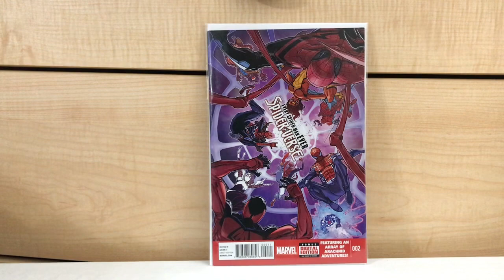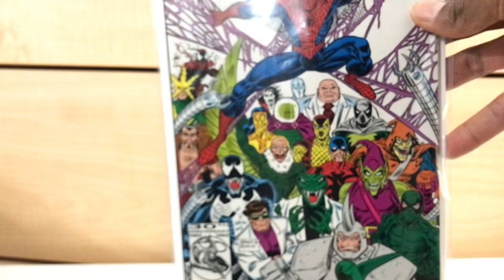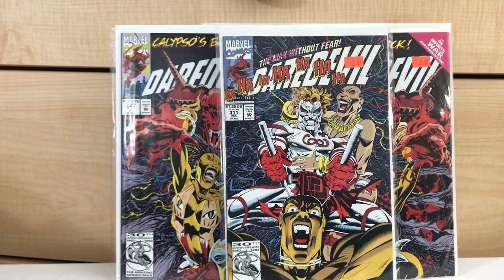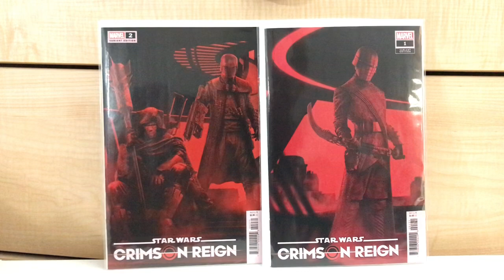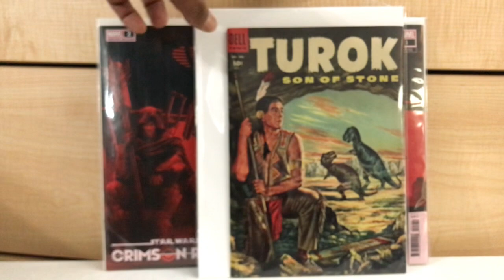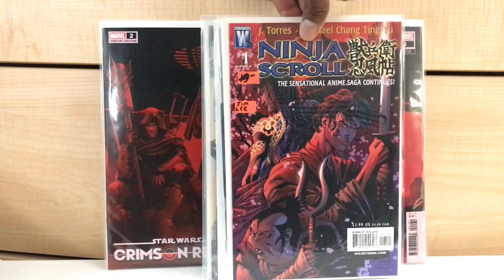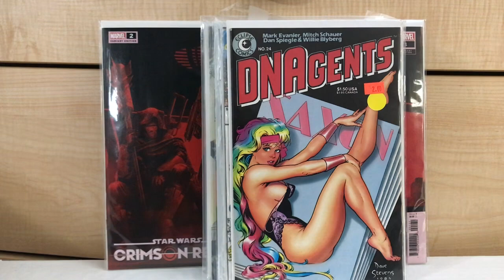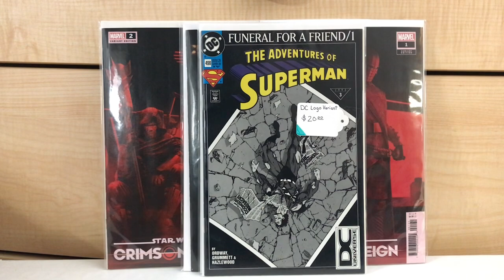MERCENAUT'S COMIC BOOK HAUL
Check out Mercenaut's Youtube Channel

Tales From The Flipside is your source for quality content within the Pop Culture community. We talk comics, cards, toys, movies, and more. Just about everything is collectible these days and we love to talk about them. We have a large line-up of shows that cover topics such as Comic Speculation, Comic Collecting,  Lists and much more!